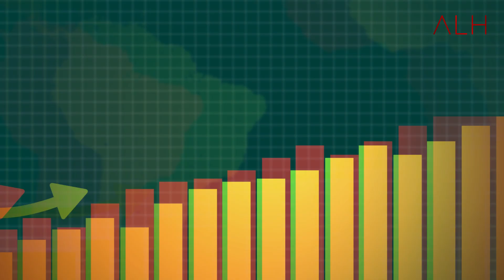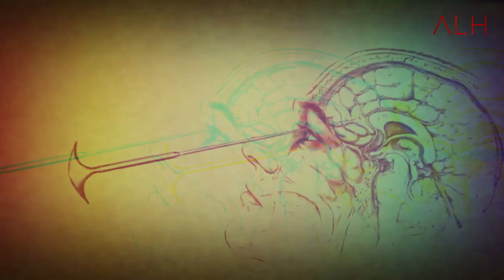Most painful Medical treatments in history || By Awesome list hindi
दोस्तों जैसे जैसे दुनिया आगे बढ़ती जा रहे है वैसे वैसे मेडिकल साइंस भी तरक्की करता जा रहा है इस मेडिकल साइंस की वजहें से ही हम हर बीमारी से आज की टाइम में लड़ सकते है मगर दोस्तों पहले असा नहीं था पहले मेडिकल साइंस इतना आधुनिक नहीं था इसी करण तब बीमारियों का इलाज़ भी मौजूद नहीं था और जो इलाज थे वो बेहद दर्दनाक थे आज की वीडियो में हमने आपको कुछ ऐसे ही बेहद दर्दनाक बीमारियों के इलाज के बारे में बताया है ऐसी ही वीडियोस रोज देखने के लिए सब्सक्राइब कीजिये हमारे यूट्यूब चैनल को धन्यवाद

Friends, as the world is progressing, in the same way, medical science is also progressing due to this medical science, we can fight every disease in today's time, but friends, it was not like this earlier, medical science was not so modern. For this reason, the treatment of diseases was not even present and the treatments were very painful. Thank you